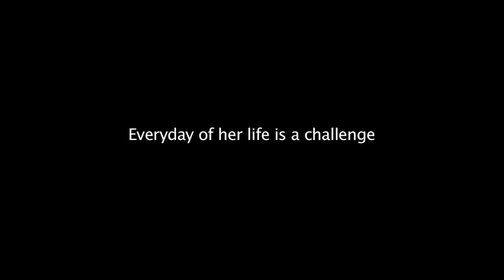«Народження митця»: Трейлер документального фільму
«Народження митця» – це історія 17-річної Дарії Безкостої, яка з дитинства хворіє на ДЦП. 7 років тому дівчина почала малювати. Фільм – про її щоденне життя, про проблеми, з якими доводиться стикатися, про мистецтво.

«День Даші – повний болю і фізичної боротьби, але їй вдається зосередитися на творчості, повністю зануритися у світ, повний любові і надії, попри складні умови життя», – мовиться в описі до фільму на сайті режисера.

Країна: Україна, США
Рік: 2014
Режисер: Наталія Бабенко
Сценарист: Наталія Бабенко
Продюсер: Наталія Бабенко
Оператор: Наталія Бабенко
Композитор: Оскар Шустер
Жанр: док
Тривалість: 00:16:00